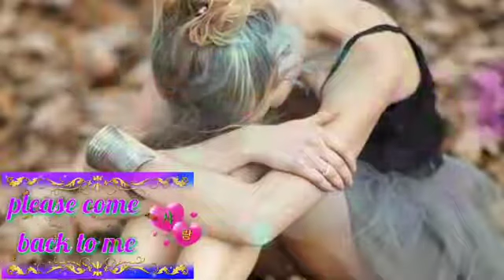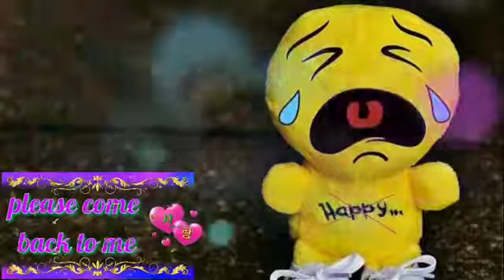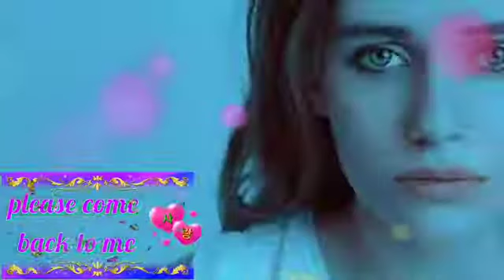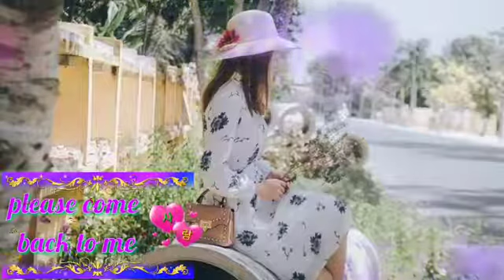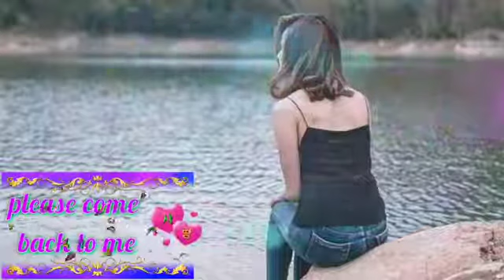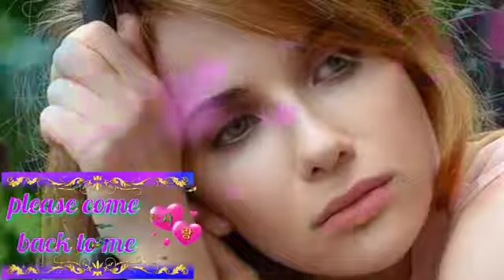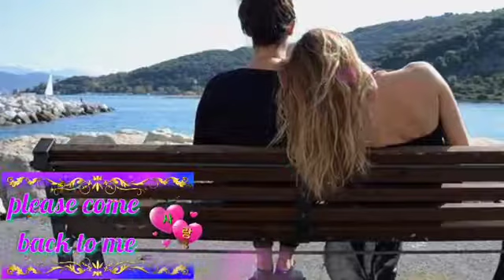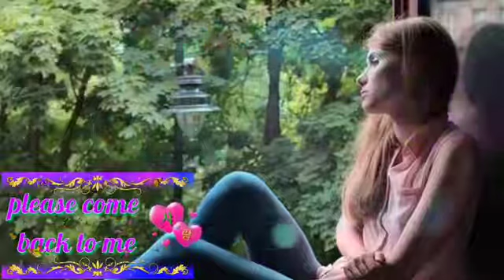2 Jam Instrument Sedih Penghantar Tidur Pulas